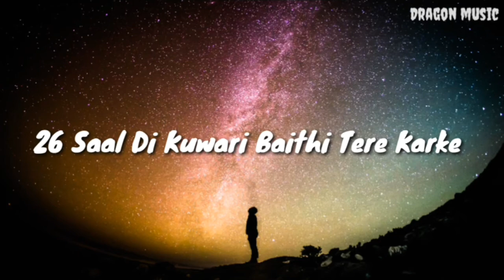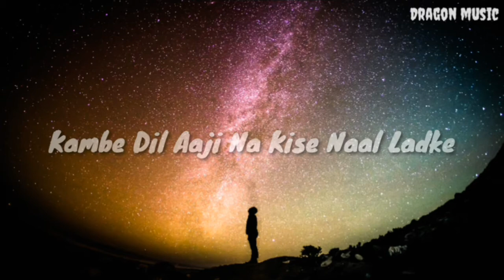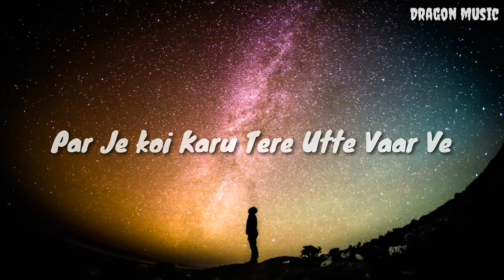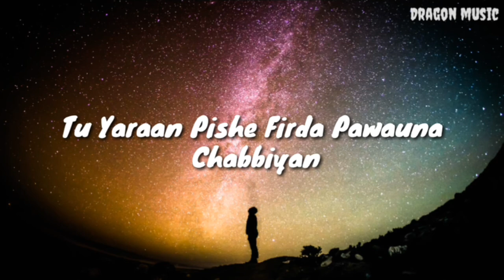8 Parche | Baani Sandhu | Gur Sidhu | Gurneet Dosanjh | NEW Punjabi Song | Lyrics | Dragon Music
8 Parche | Baani Sandhu | Gur Sidhu | Gurneet Dosanjh | NEW Punjabi Song | Lyrics | Dragon Music

Song : 8 PARCHE
Singer : Banni Sandhu
Featuring : Gur Sidhu
Lyrics & Composed by : Jassi Lohka
Mix & Master by : B Sanj
Presentation : Jassi Lohka
Starring : Gurneet Dosanjh
Video : Jassi Lohka Film
Director : Aarish & Sukh D
Project by: Preet Chahl & Arwinder Khosa
Design : Roop Kamal Singh
Social Media Promotion : BTOWN Entertainment
Produced by : Gunbir Singh Sidhu &  Marmord Sidhu
Online Promotion : Pixilar Studios

8 Parche | Baani Sandhu | Gur Sidhu | Gurneet Dosanjh | NEW Punjabi Song | Lyrics | Dragon Music

8 Parche | Baani Sandhu | Gur Sidhu | Gurneet Dosanjh | NEW Punjabi Song | Lyrics | Dragon Music

8 Parche | Baani Sandhu | Gur Sidhu | Gurneet Dosanjh | NEW Punjabi Song | Lyrics | Dragon Music

8 Parche | Baani Sandhu | Gur Sidhu | Gurneet Dosanjh | NEW Punjabi Song | Lyrics | Dragon Music

8 Parche | Baani Sandhu | Gur Sidhu | Gurneet Dosanjh | NEW Punjabi Song | Lyrics | Dragon Music